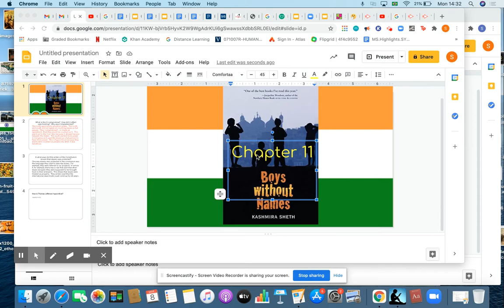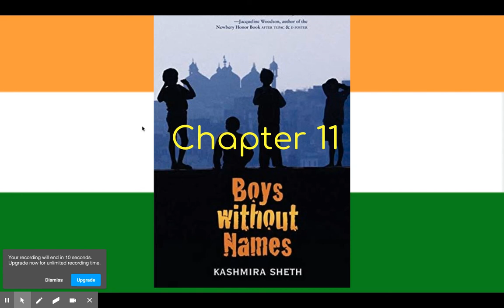Chapter 11 Read Aloud